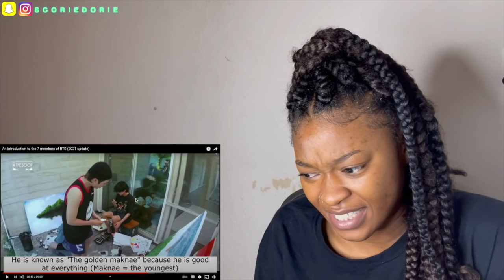Ida S | An introduction to the 7 members of BTS (2021 update) | Reaction